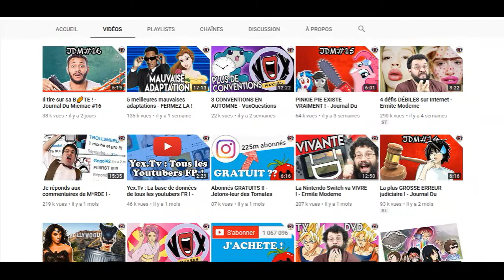Collectif de créateurs